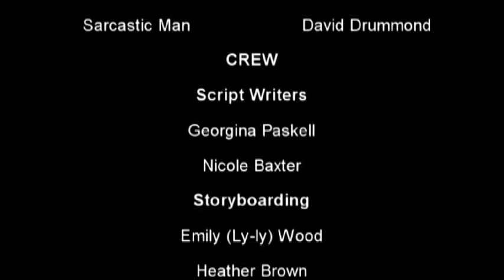JYMC Film Fest 2011 - St Barnabas - The Adventures of Ugg, Leigh and Family